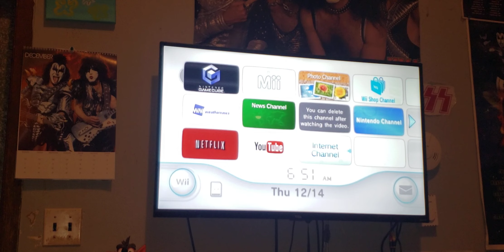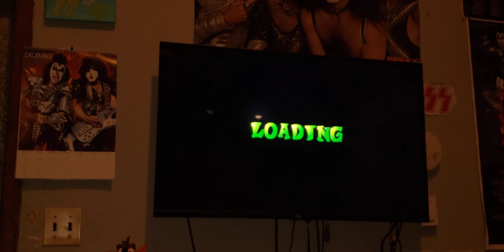Revisiting One Of The Most Underrated Crash Bandicoot Games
Crash Bandicoot Wrath Of Cortex time